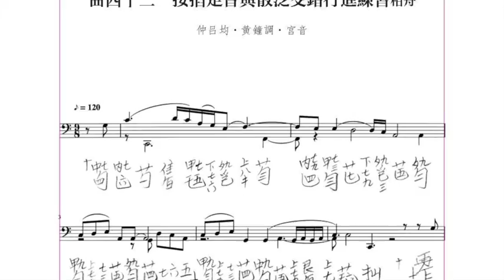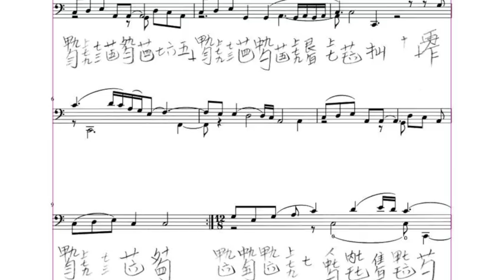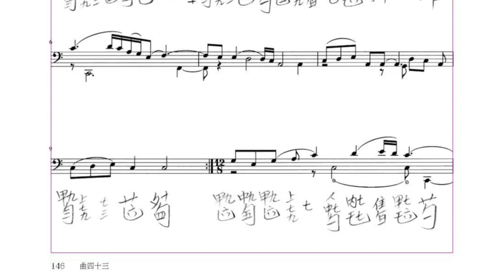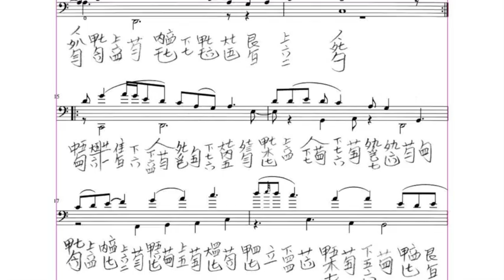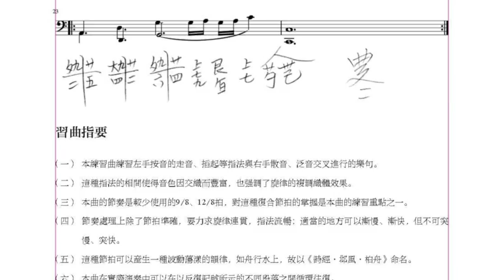Airs of the Fifteen States 十五國風：Odes of Bei · Cedar Boat 邶風·柏舟 / Shuishan Yu Etudes 43 于水山古琴練習曲集曲四十三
跟彈于水山古琴練習曲
于水山著 李曉霞主編 中華書局出版 《于水山古琴練習曲集》

古琴組曲《十五國風》

Airs of the Fifteen States 十五國風： Odes of Bei · Cedar Boat 邶風·柏舟
Shuishan Yu Guqin Etudes: No. 43 于水山古琴練習曲集 曲四十三

Composed by Shuishan Yu (于水山)
Performed by Liu Yadong (劉亞東)

Playing along: learning fundamental skills, fingerings, fingering motifs, positions and scales, and musical expressions through the Shuishan Yu Guqin Etudes published in 2019 by the Zhonghua Book Company. 跟隨中華書局2019年版《于水山古琴練習曲集》學古琴；從易到難掌握古琴的指法、指法母題、音位、弦法與調式、即興演奏與音樂表達。

This video version is meant for playing along during routine practice. It is especially helpful for rhythm and intonation training. Players can start with slower speed (YouTube video setting playback speed 0.25, 0.5, etc.), working up to the normal speed, and eventually playing with faster tempo (playback speed 1.5, 2, etc.) to challenge your familiarity with the fingerings and positions. 此視頻版本為樂譜與音頻的合成，便於跟隨彈奏，反覆練習，對於訓練節奏、音準等重要音樂素養大有裨益。開始練習時可以設定慢速播放，直至正常播放，熟練後可以加速跟彈。